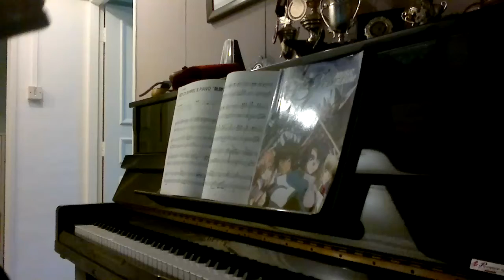Kiseki, played by Rey Za Burrel in Gundam Seed Destiny